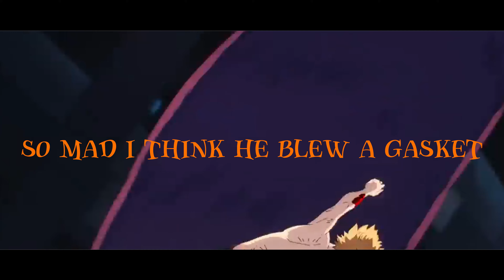"Division 4"- DENJI, AKI, & POWER RAP | ST33L FT. RED ROB & DANII )PROD. H3 MUSIC)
THE TRIO RAP IS OUT AND READY BOIS LESGO!! Hope you guys enjoy what has taken so long to make because we popped off hard!

Credits

Denji- @RedRobOfficial

Aki- @St33lnerdcore

Power- @SwaggyFlan

PRODUCER: @H3Music

Denji (デンジ?) is the titular protagonist of the Chainsaw Man manga and anime series. He is the main protagonist of the Public Safety Saga and the deuteragonist of the Academy Saga.

As a young boy, he inherits his father's debts from the Yakuza. After meeting Pochita, he becomes a Devil Hunter for the Yakuza in an attempt to clear his debt. Once the Yakuza, under the control of a Devil, betrays him, he dies and Pochita becomes his heart. He is then revived and can become the Chainsaw Man (チェンソーマン Chensō Man?) by pulling a cord on his chest. After meeting Makima, he became a Public Safety Devil Hunter as a member of Tokyo Special Division 4.

Following Makima's death by his own hands, he resigned from his position as a Devil Hunter but continues to fight as Chainsaw Man under the public eye, all the while being enrolled in Fourth East High School as a student. He is also the caretaker and adoptive brother of Makima's reincarnation, Nayuta.

Aki Hayakawa (早はや川かわ アキ Hayakawa Aki?) was the deuteragonist of the Public Safety Saga. He was a Public Safety Devil Hunter working under Makima's special squad[1] who had contracts with the Curse Devil and Future Devil, and a former contract with the Fox Devil.

During the Gun Devil arc, he was killed and possessed by 20% of the Gun Devil, thus becoming the host of the Gun Fiend (銃じゅうの魔ま人じん Jū no Majin?).

Power (パワー Pawā?) was the tritagonist of the Public Safety Saga. She was the Blood Fiend (血ちの魔ま人じん Chi no Majin?) and a Public Safety Devil Hunter who was part of Makima's special squad.